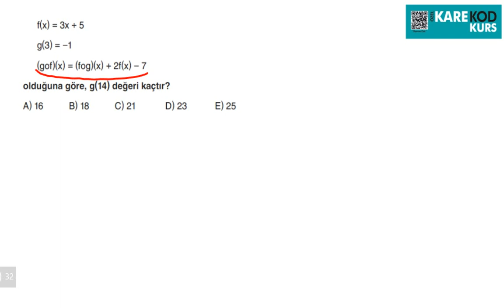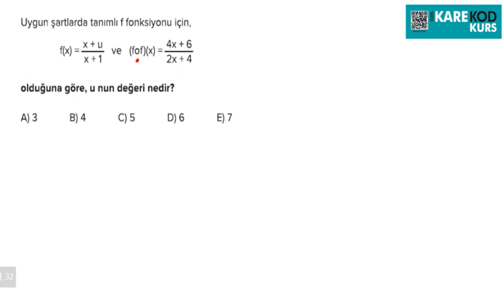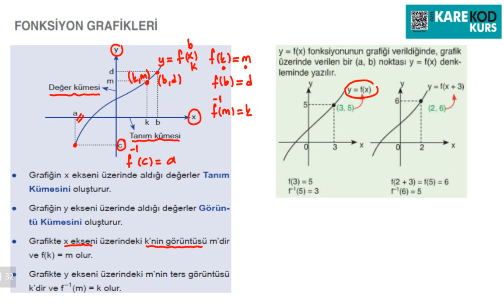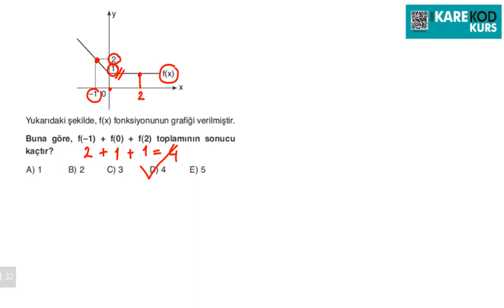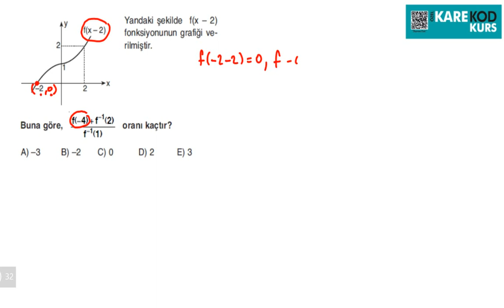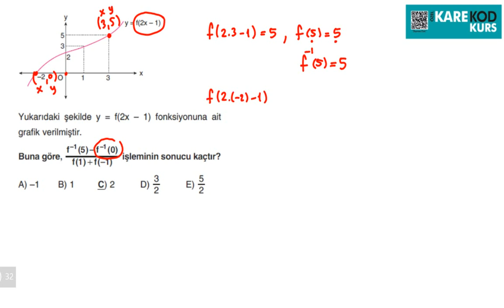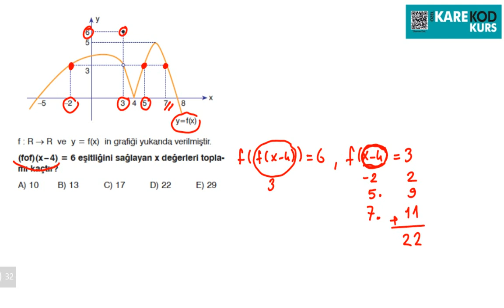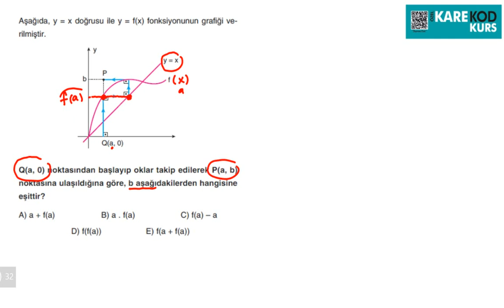MAT-1 FONKSİYONLAR 4